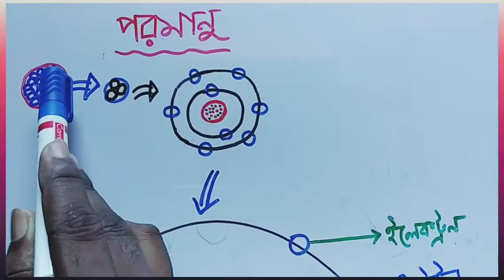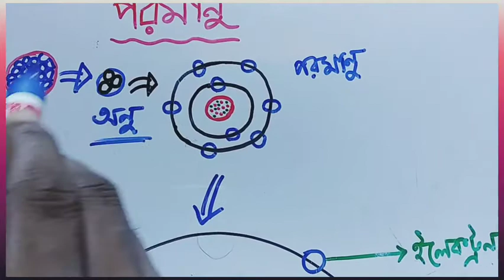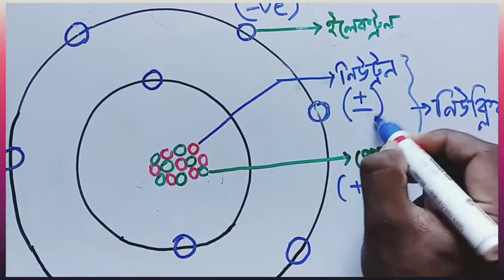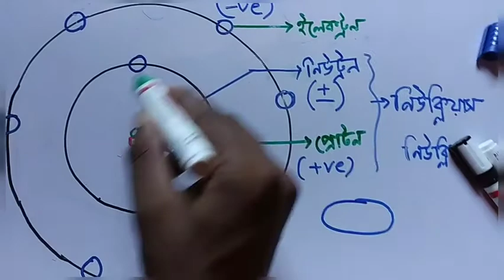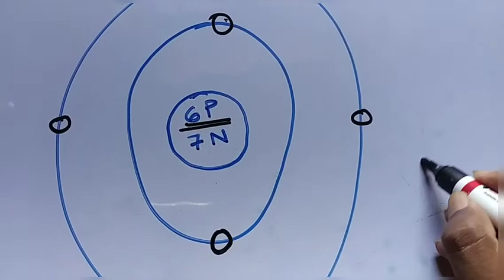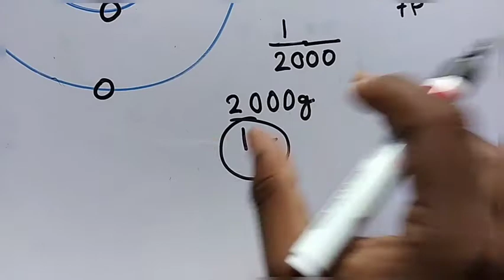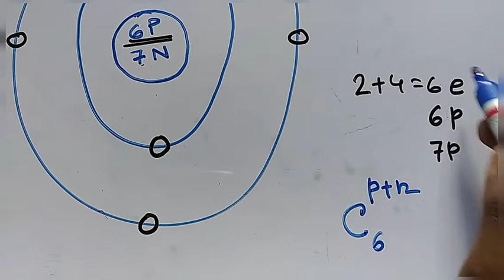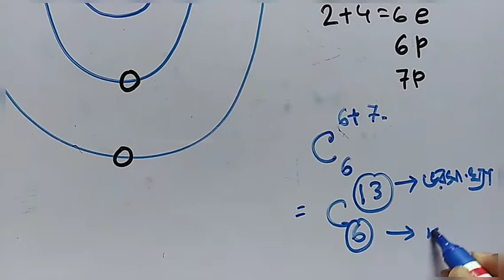পরমাণুর গঠন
ভৌত বিজ্ঞান এর যে কোনো বিষয়ের সাথেই পরমাণুর ধারণা জড়িয়ে আছে।তাই যে কোনো ক্লাসের ছাত্রছাত্রীরা এটা দেখতে পারিস।